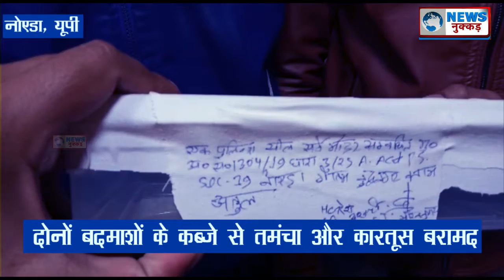Noida Police ने ईनामी बदमाशों को तमंचे के साथ किया गिरफ्तार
Noida में सेक्टर 39 थाना पुलिस ने बड़ी कार्रवाई की है। Noida Police ने फरार चल रहे दो इनामी बदमाशों को गिरफ्तार किया है। पुलिस ने दोनों बदमाशों के कब्जे से एक तमंचा और दो जिंदा कारतूस बरामद किया है। पुलिस ने बताया कि दोनों आरोपियों पर गैंगस्टर एक्ट के तहत केस दर्ज था। Noida Police की पूछताछ में दोनों बदमाशों ने बताया कि तमंचे के बल पर उन्होंने लूट का प्लान बनाया था। लूट की घटना को ये बदमाश अंजाम देते उससे पहले पुलिस ने इन्हें गिरफ्तार कर लिया। पकड़े गए बदमाशों ने पुलिस को ये भी बताया कि वो पहले भी कई लूट की वारदात को अंजाम दे चुके हैं।

Story by- News Nukkad
खबरों के लिए देखिये हमारी वेबसाइट -Follow us on News